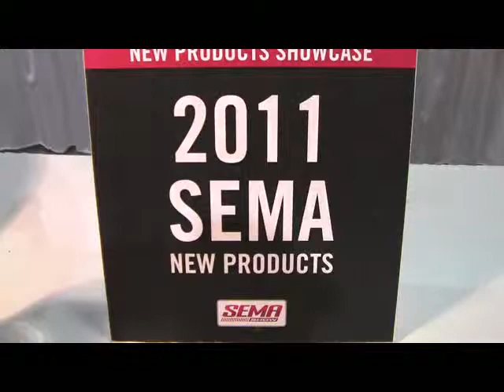Bondo(R) Body Filler Single Use from 3M ID12781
Bondo(R) Body Filler Single Use is perfect for those small repairs. This reliable filler is great for a wide variety of automotive, home, and hobby projects.